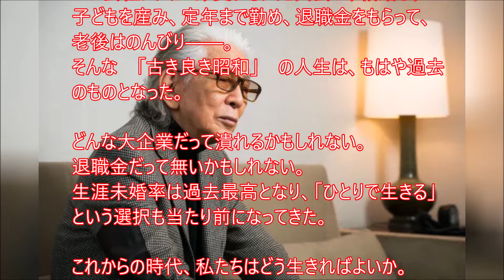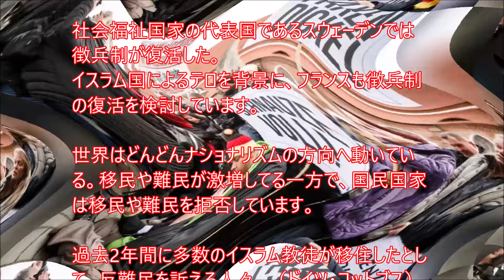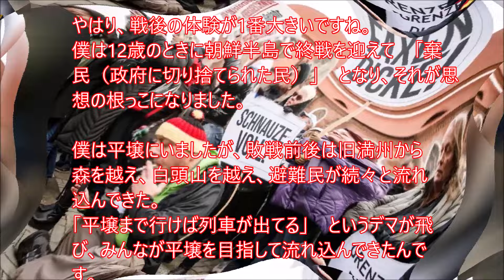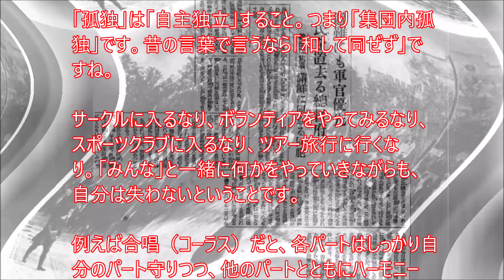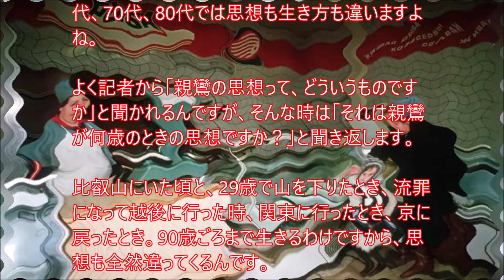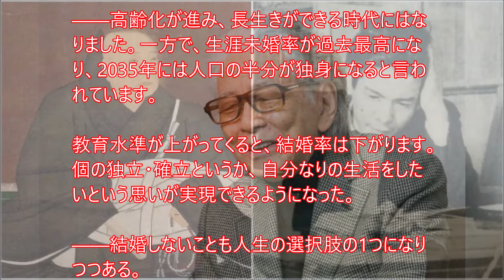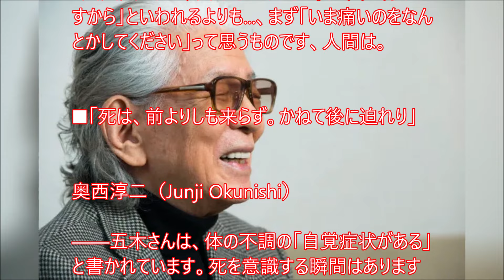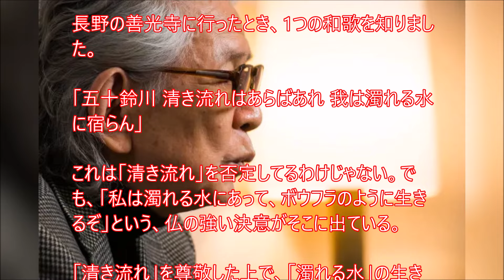21世紀の生き方「孤独死は恥ずかしくない」 作家 五木寛之が ・・記憶と記録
「孤独死は恥ずかしくない」 作家・五木寛之が日本人に問う、21世紀の生き方

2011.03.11～東日本津波原発事故大震災
2021ｺﾛﾅ禍は続く…
2022～2024・・ウクライナ戦争
2024 能登半島地震～未来を信じて！
2025 ・・・
…記憶と記録

311以降変わらないようで毎日変化するふるさと福島地元を記憶・記録する愛犬二匹は老衰死ﾍﾟｯﾄﾛｽは続くGGのライフワークのようにその時までの暇つぶしのように．．．
2021世はコロナウイルスの猛威が続く…2023各地で戦争が
20241/1　またも大震災　能登半島地震　祈る

記憶と記録